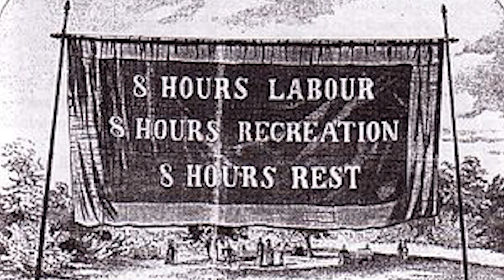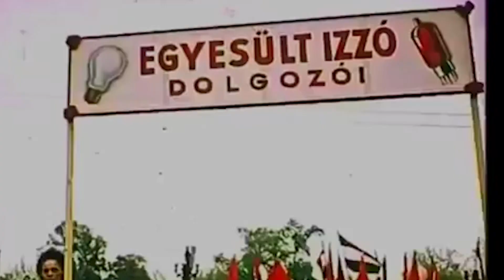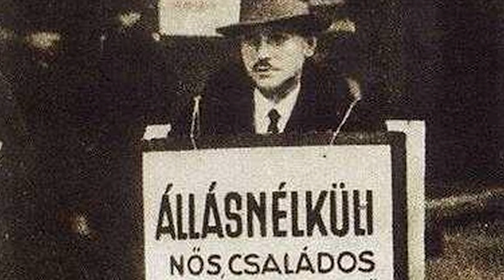Éljen május elseje!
A munka ünnepe (korábban a munkások ünnepe) a nemzetközi munkásmozgalmak által kiharcolt ünnepnap, a legtöbb országban hivatalos állami szabadnap, amely a munkások által elért gazdasági és szociális vívmányokról hivatott megemlékezni. A legtöbb országban május elsején, az Amerikai Egyesült Államokban és Kanadában viszont szeptember első hétfőjén ünneplik.